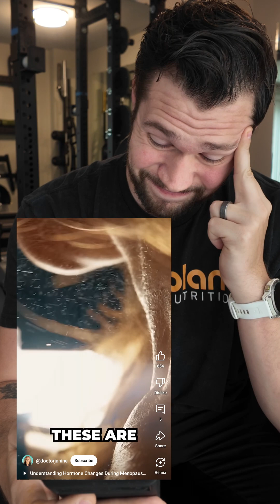Are Microplastics destroying your hormones? Here's the Truth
Worried about endocrine disruptors in your shampoo or laundry detergent? Microplastics and synthetic fragrances aren’t great—but if you're not sleeping, lifting, or eating well, you're focusing on the wrong enemy. In this short, I break down why obsessing over trace chemicals is missing the forest for the trees. Fix the big rocks first.